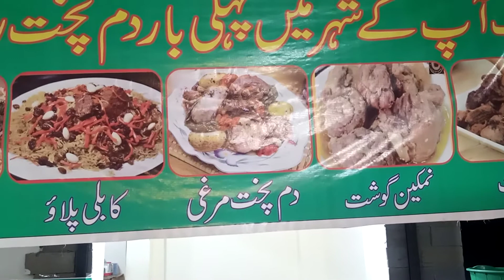DumPukht dining at Murree Mall road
DumPukht at Murree Mall road
asanyan bantye
restaurants
Mall road Murree
very delicious
yummy DumPukht
Murree
Mall road